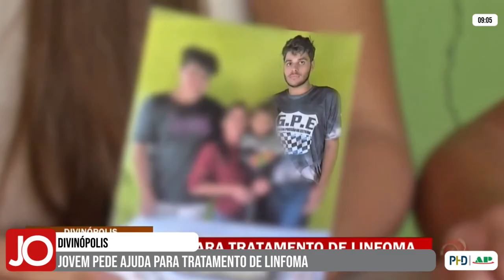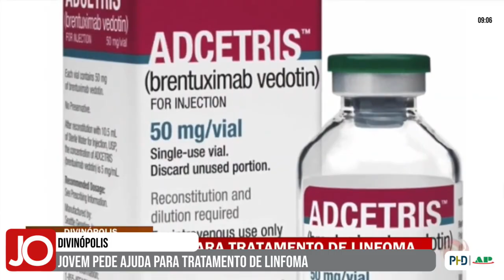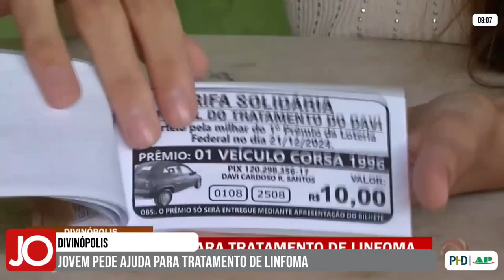JOVEM DE DIVINÓPOLIS PEDE AJUDA PARA TRATAMENTO DE LINFOMA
| REGIÃO |

Em Divinópolis, um jovem de 20 anos foi diagnosticado com Linfoma de Hodgkin Clássico, um tipo raro de câncer. Ele precisa de um transplante de medula óssea para alcançar a cura, mas, antes disso, precisa estabilizar de um medicamento de alto custo.

A família do jovem está fazendo uma campanha para ajudar nos custos do tratamento e também para comprar o medicamento, avaliando em quase R$ 2 milhões. Assista a reportagem da Denise Guerra, da TV Alterosa Centro-Oeste: